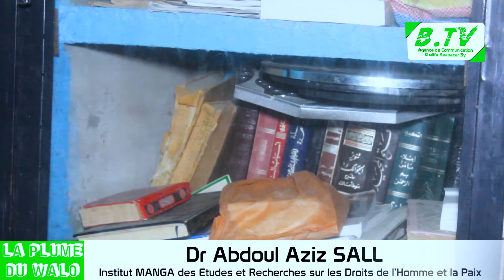Bababe :Kaw Abdul felicite les organisateurs de la caravane et mentionne les manquements